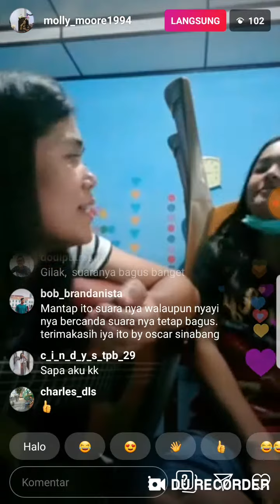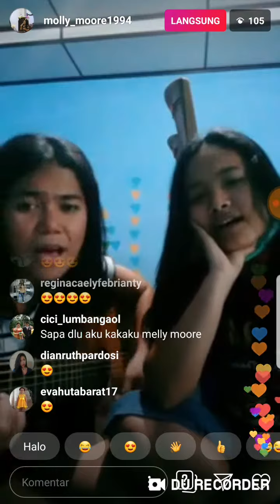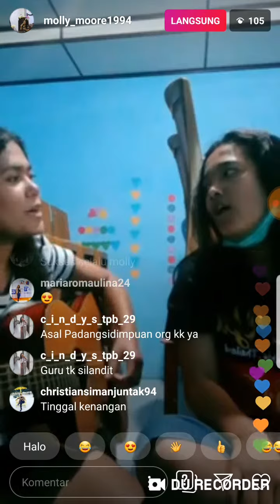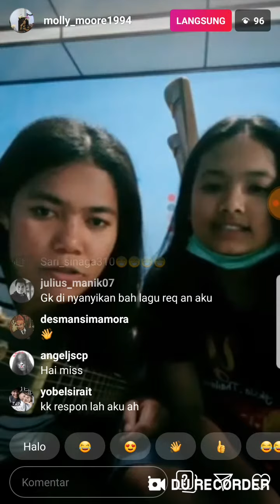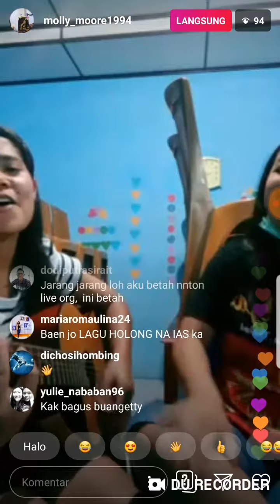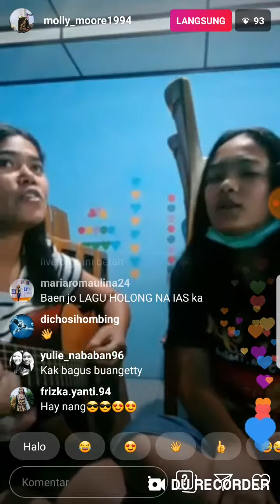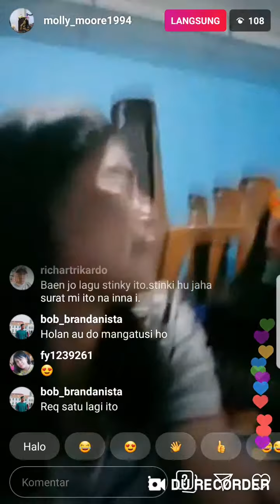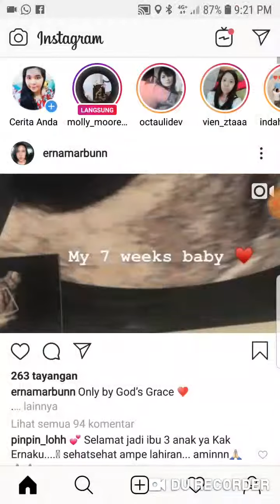Suara kak mooly more luar biasa saat live